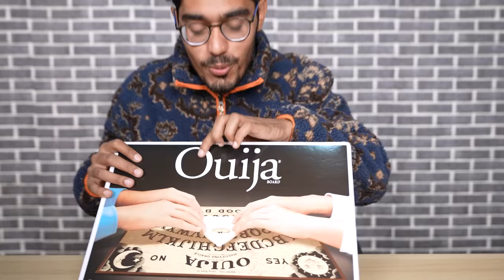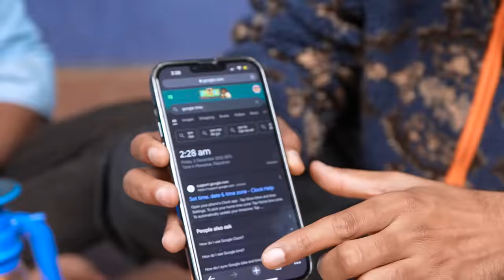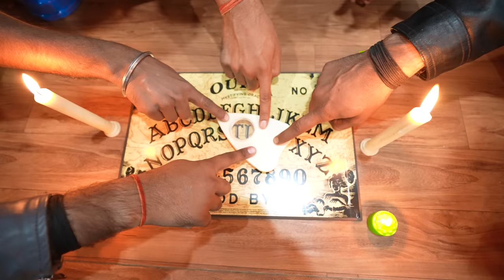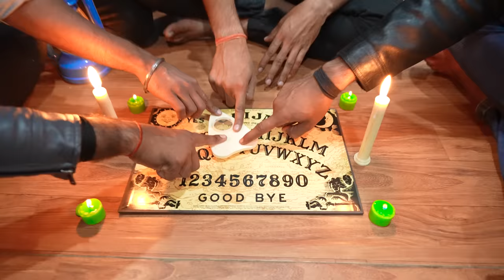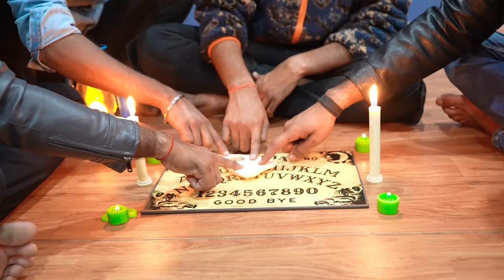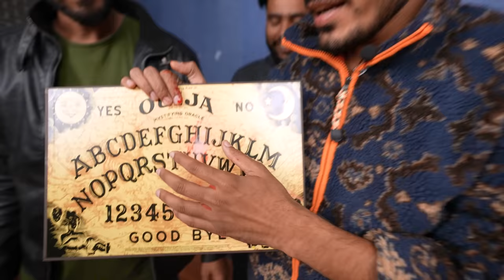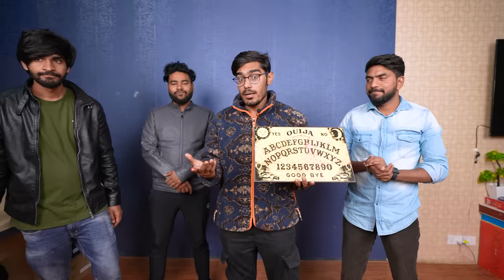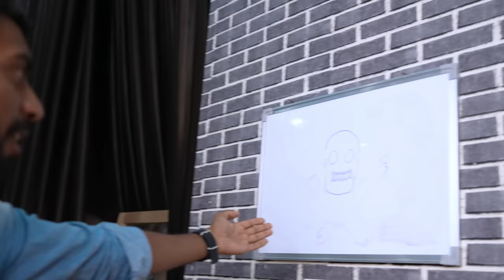सच में भूत आ गया- गिरे खून के छींटे | Ouija Board Ghost Challenge At Night | Gone Wrong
Hello guys, is video me humne Ouija Board ghost challenge kiya hai.